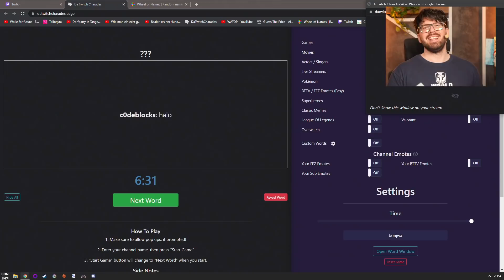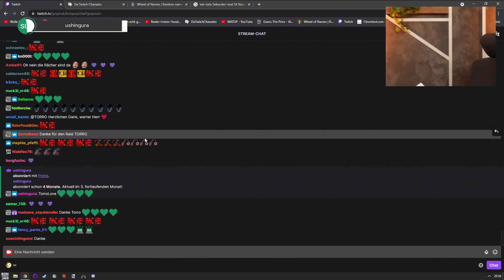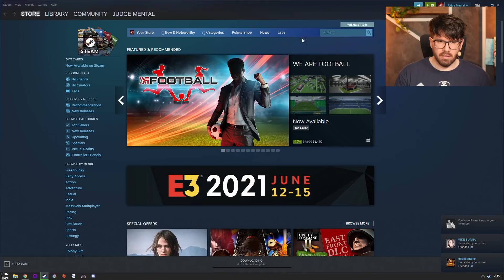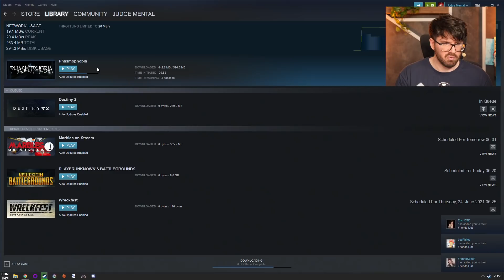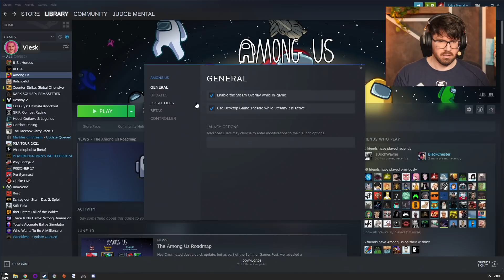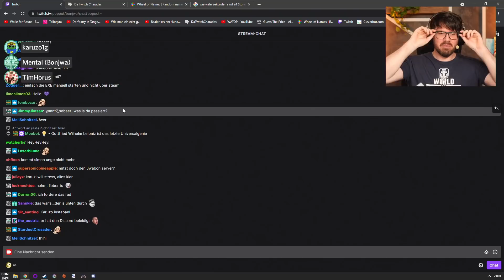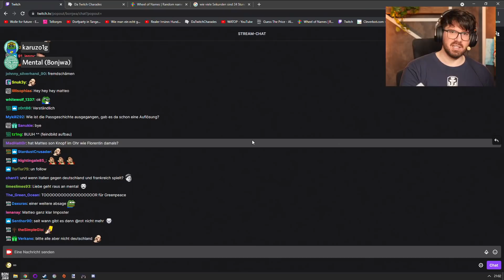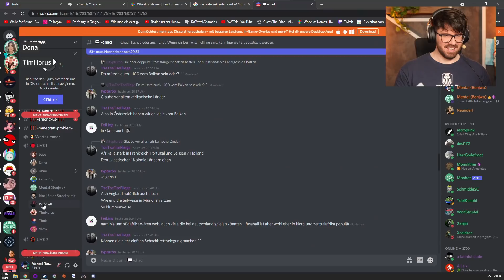Among Us #84 mit Matteo, Vlesk, RxZ, Baso, Karuzo, Timhorus, Jiburi, Franz, Timit, Dona